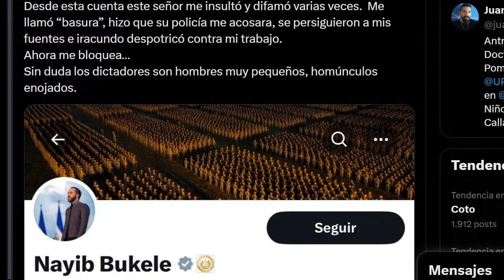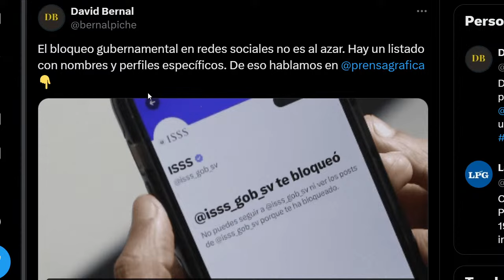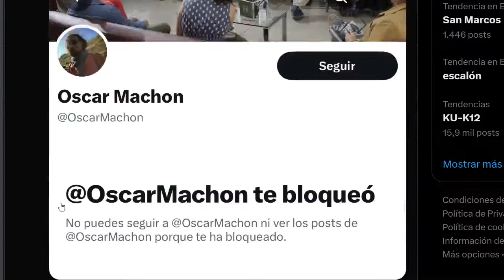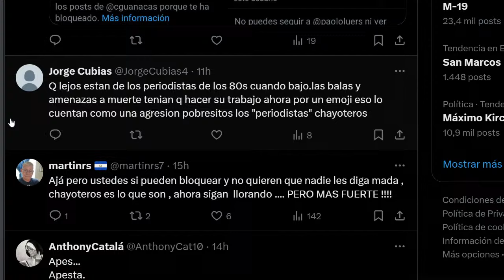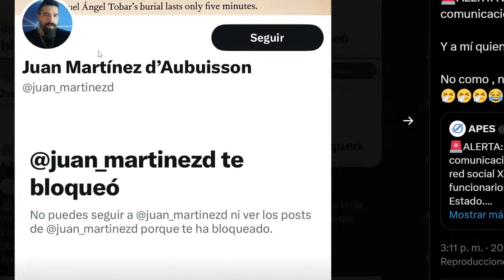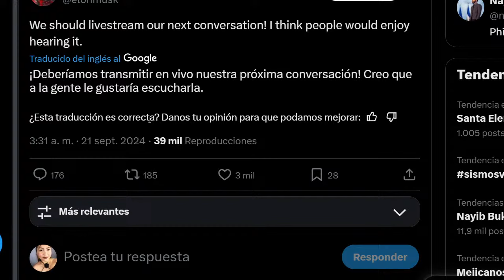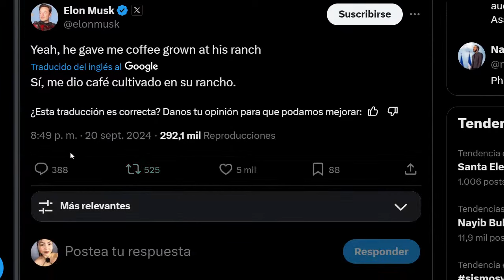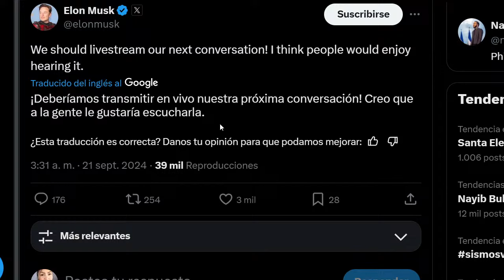🔴SE LOS ACABAN POR LLORONES/ELON MUSK HACE PROPUESTA AL PRESIDENTE BUKELE